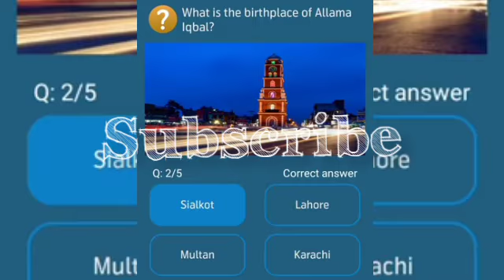Which city of Pakistan is called the city of saints?